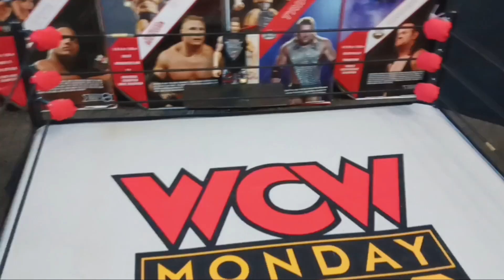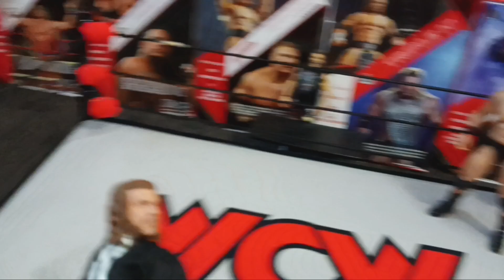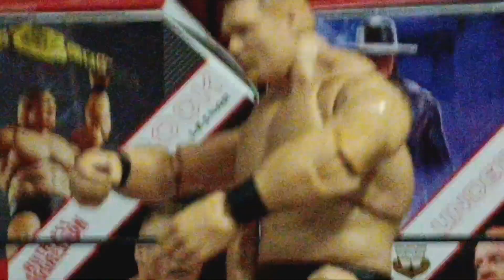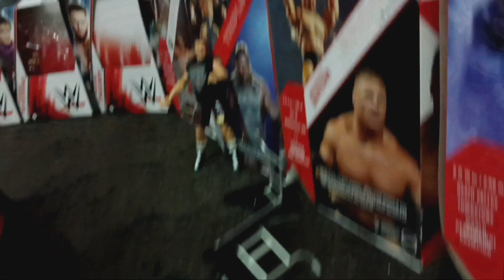Gunther vs. Brock Lesnar SPECIAL GUEST REF. FGW CHAMPIONSHIP MATCH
Sorry school has took a toll on my schedule but im back